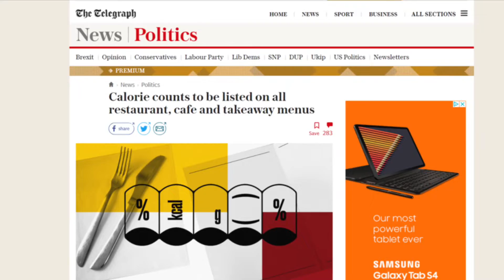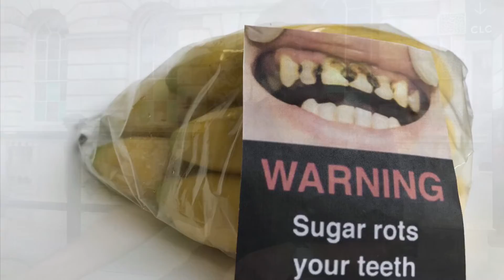Endangered Species: are mandatory calorie counts the latest example of gesture policy-making?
During a visit to the 2018 Design Biennale, Ron gives his thoughts on the latest government labelling proposal, what Theresa May thinks about designers and the amount of sugar in your bananas.